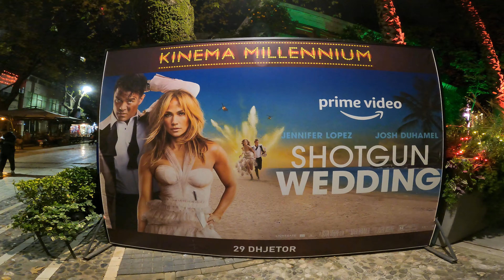4k city walk and travel in Tirana Albania阿爾巴尼亞地拉那